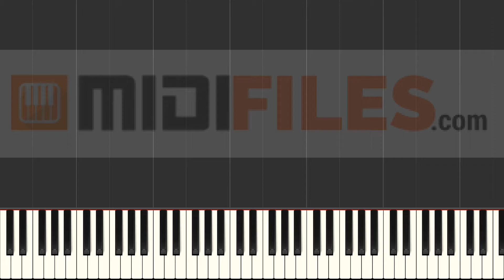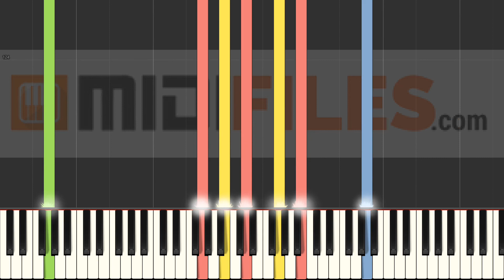Nikita - Elton John (INSTRUMENTAL VERSION)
With a MIDI (.mid or .kar), you'll be able to :
- Change sounds
FRANCAIS
* Production à la demande :

ESPANOL
Qué más ? :
- Produce tu propia pista de acompañamiento
- Cambiar sonidos

DEUTSCH
*MIDI-Produktionauf Anfrage